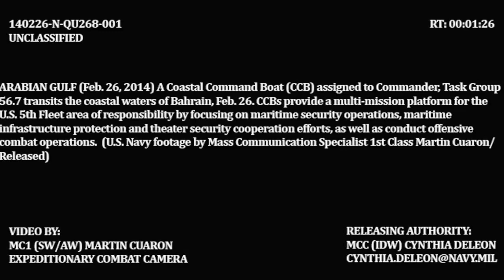Coastal Command Boat U S Navy Patrols Bahrain Waters